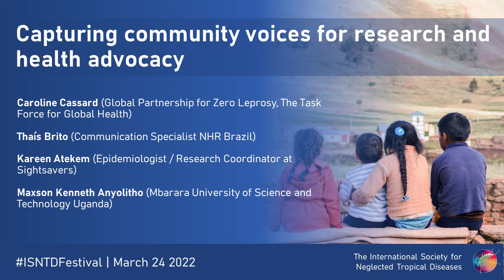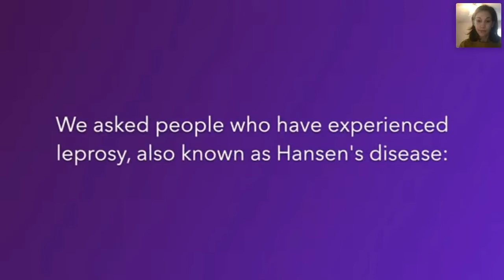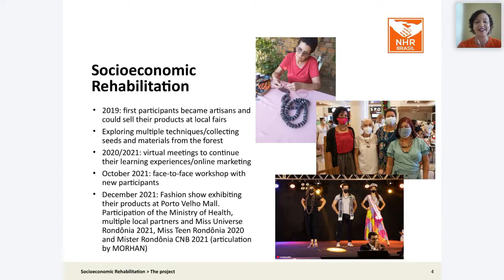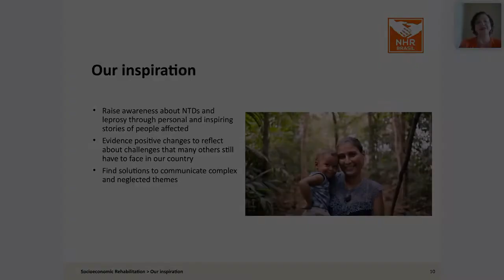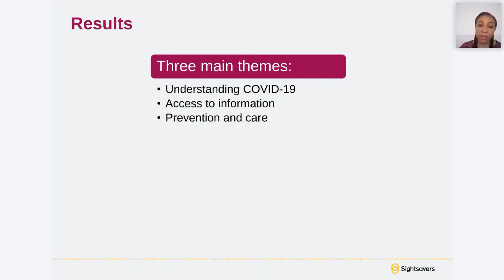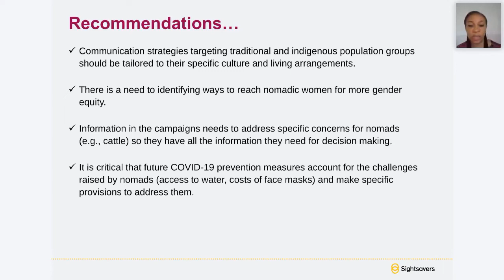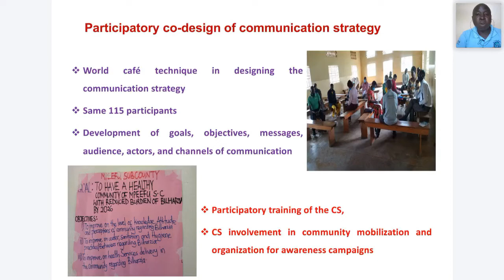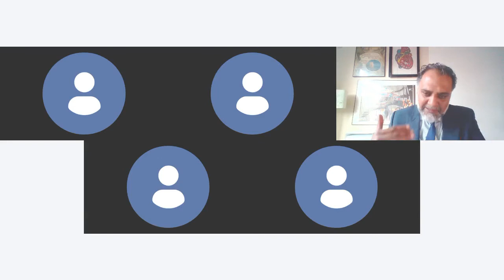Capturing community voices for research and health advocacy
​​Presentations & discussion highlighting some exciting and innovative approaches and projects to capture and amplify community voices, placing affected person or those at risk of diseases at the centre of disease awareness and control programmes.

With the participation of:

Caroline Cassard (Global Partnership for Zero Leprosy, The Task Force for Global Health)
"Engaging persons affected in campaign development"

Thaís Brito (Communication Specialist NHR Brazil)
"Socioeconomic rehabilitation for people affected by leprosy"

Kareen Atekem (Epidemiologist / Research Coordinator at Sightsavers)
"Reach and utility of COVID19 information and preventive measures for nomadic populations in Massangam, Cameroon"

Maxson Kenneth Anyolitho (Mbarara University of Science and Technology Uganda)
"Community engagement and schistosomiasis prevention: a citizen science approach to behaviour change among communities of Western Uganda"

Recorded online on March 24th 2022 as part of ISNTD Festival 2022, bringing together creative industries and infectious diseases.